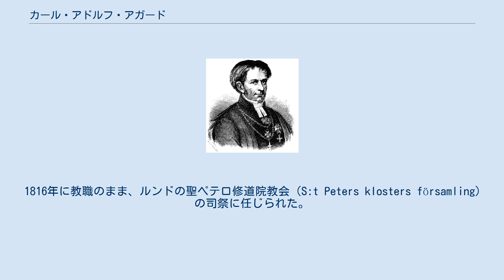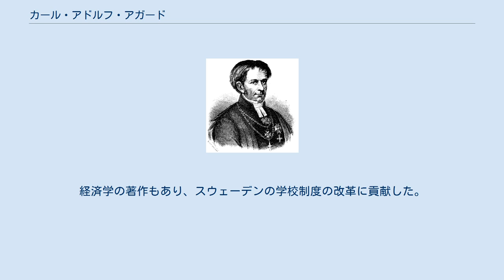カール・アドルフ・アガード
Carl Adolph Agardh カール・アドルフ・アガード（Carl Adolph Agardh、1785年1月23日 - 1859年1月28日）はスウェーデンの植物学者である。
 ボーステッド（Båstad）の商人の息子に生まれた。
1799年からルンド大学で科学と数学を学び、1805年に学位を得た。
ルンド大学に残り、1807年から数学、植物学、経済学の講師を務め、1812年に植物学、経済学の教授となった。
1813年からストックホルム大学で植物研究を始め、同僚のオロフ・ペータ・シュヴァルツ（Olof Peter Swartz）の勧めで特に、隠花植物の研究を行った。
 1816年に教職のまま、ルンドの聖ペテロ修道院教会（S:t Peters klosters församling）の司祭に任じられた。
1819年にドイツ自然科学アカデミー・レオポルディーナの会員に選ばれた。
1831年にはスウェーデン・アカデミーの終身会員となった。
1834年にカールスタード（Karlstad）の司教に任じられた。
 植物学の分野では藻類の分類に関して業績をあげた。
経済学の著作もあり、スウェーデンの学校制度の改革に貢献した。
 息子のヤコブ・ゲオルグ・アガード（Jacob Georg Agardh：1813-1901）も植物学者となり、孫のグスタフ・フローディング（Gustaf Fröding）はスウェーデンの重要な詩人である。
 C.Agardhは、植物の学名で命名者を示す場合にカール・アドルフ・アガードを示すのに使われる。